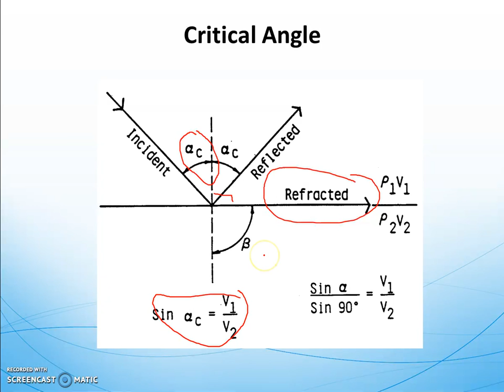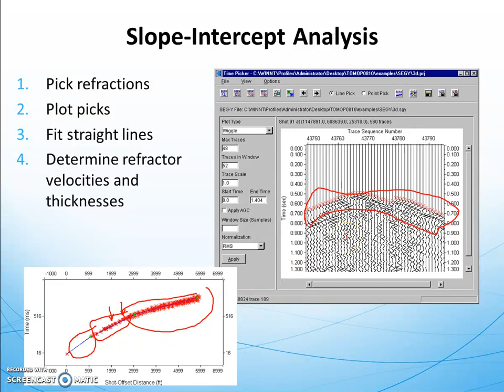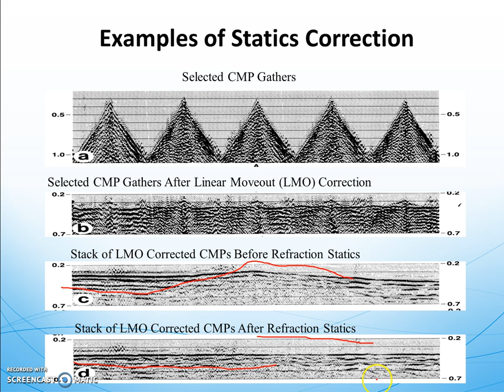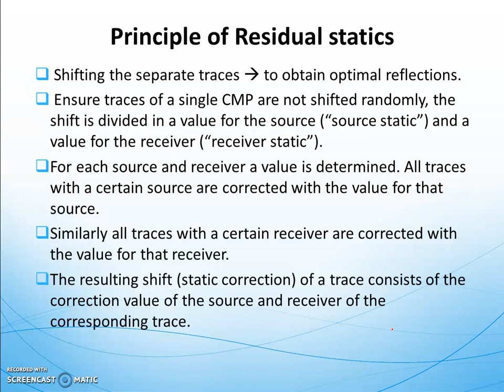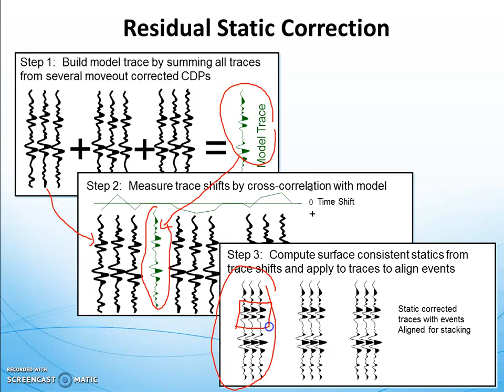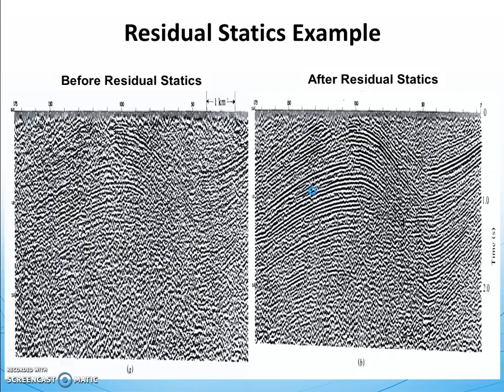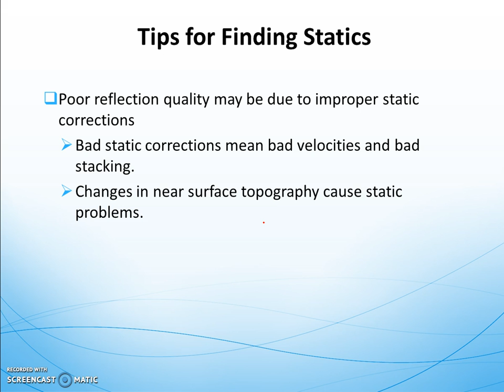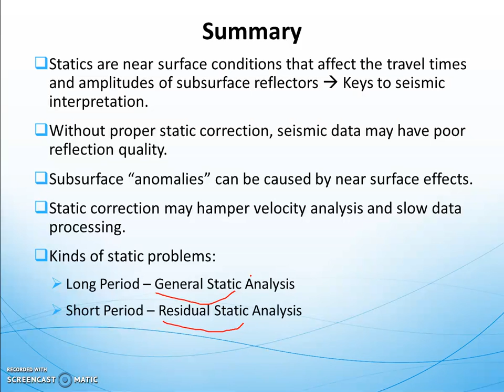QAB4083: Lecture 12 - Statics Correction (2/2)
QAB4083 Seismic Data Processing - Lecture 12: Statics Correction